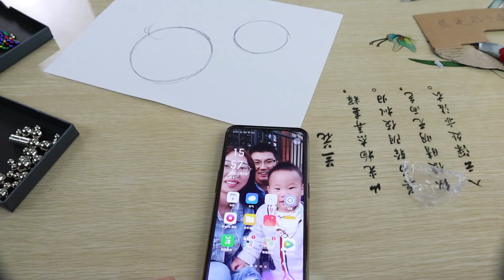强磁笔太好玩了，大家玩过这个嘛？可以写字还带巴克球